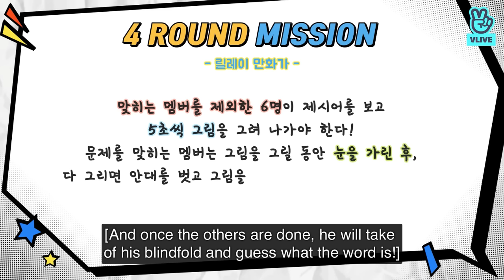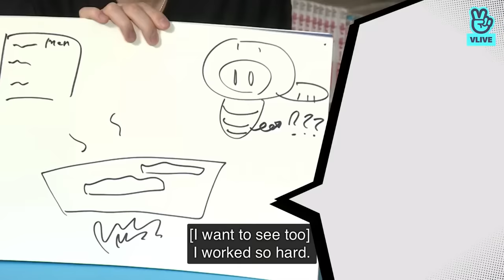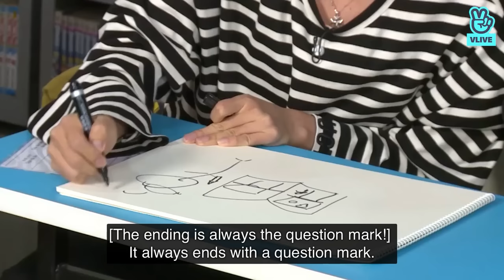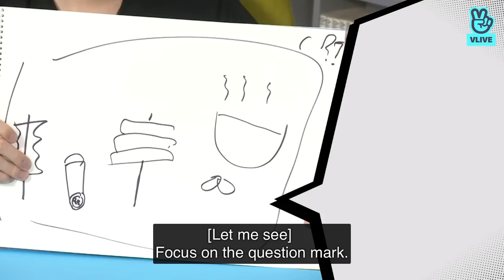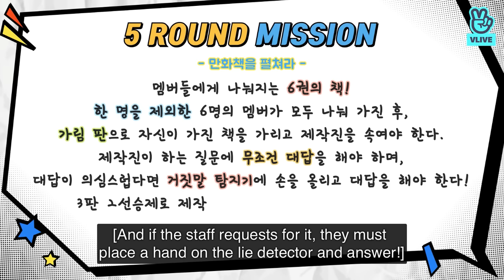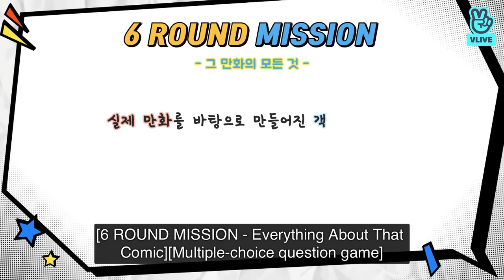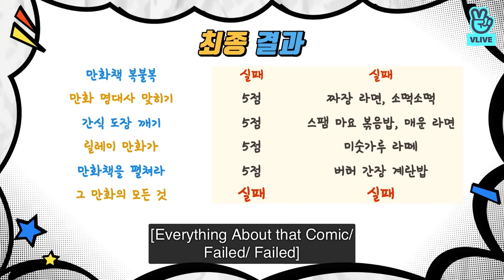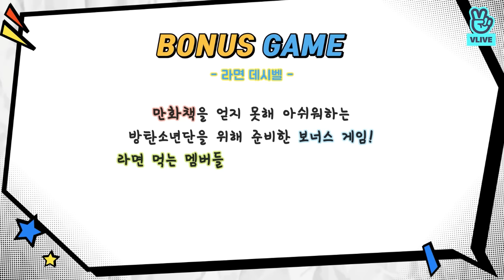[ENGSUB] Run BTS! EP.67 {In The Comic Book Cafe 2} Full Episode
Hi Armys 💜